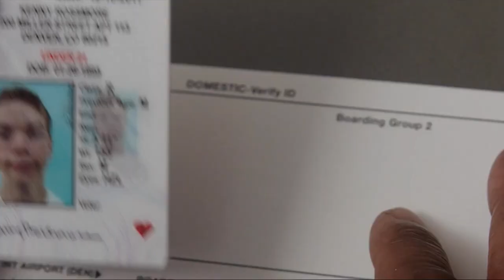We're the Millers - Kenny Gets a Full Body Check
Kenny's threatening look and presence resulted in the TSA agent requiring him to get a full body check 😱

Free Amazon Prime Trial!
Please Support! I'll give a shoutout in the next video 😊